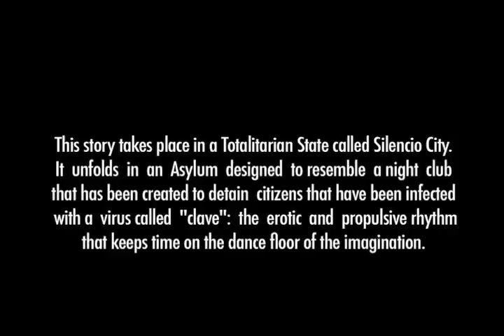Mambo Madness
Mambo Madness takes place in a Totalitarian State called Silencio City. It unfolds in an Asylum designed to resemble a night club that has been created to detain citizens that have been infected with a virus called "clave": the erotic and propulsive rhythm that keeps time on the dance floor of the imagination.Conceived and Edited by Adál Maldonado, Music: Bésame Mucho written by Consuelo Vásquez, performed by Gonzalo Grau, A Production of Strange Cargo Films, 2007 Broadcast on WNET Channel 13 as part of the Reel New York Film Festival, 2008. "Mambo Madness is prophetic and profound. It points to the reality that it is far greater than Reefer Madness, Communism, Conservatism, and Rock 'n Roll. There is no cure! There is no control! There is no end! All Reactionaries, Liberals and Revolutionaries take notice. The "clave" virus will continue to spread. It will liberate the world!"